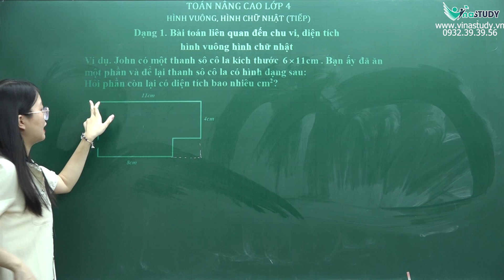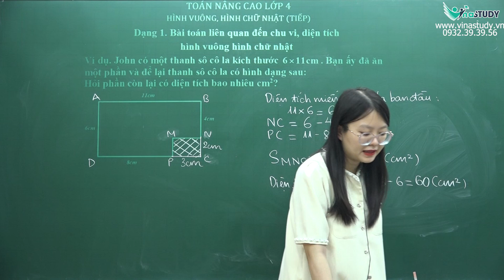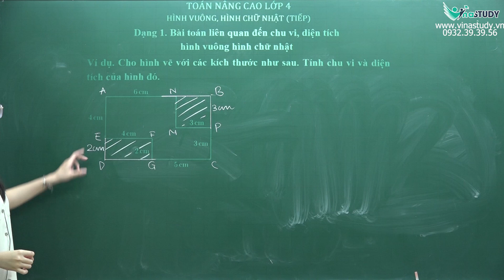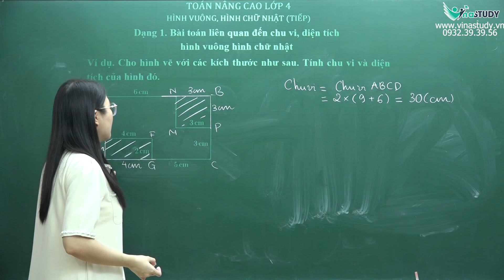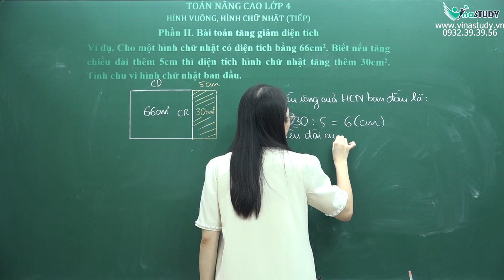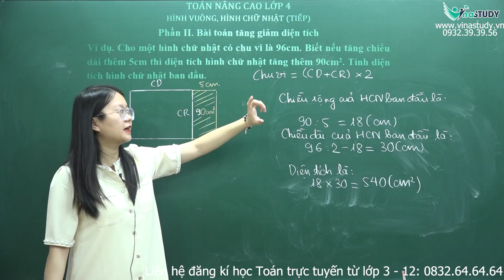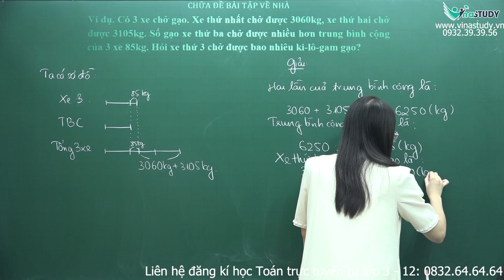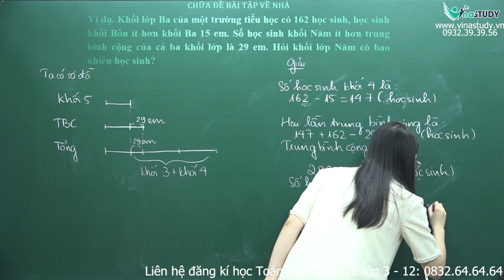Toán nâng cao lớp 4 - Hình vuông - Hình chữ nhật (Tiếp) - Cô Trần Thu Trang - Vinastudy.vn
✅ Vinastudy – Trường học Toán trực tuyến liên cấp
Giấy phép mạng xã hội: Số 54/GP – BTTTT cấp ngày 25/01/2022
Văn phòng: 23/26 Nguyên Hồng Đống Đa Hà Nội